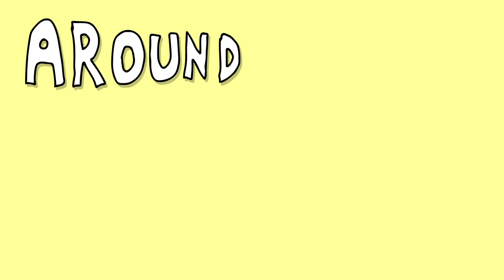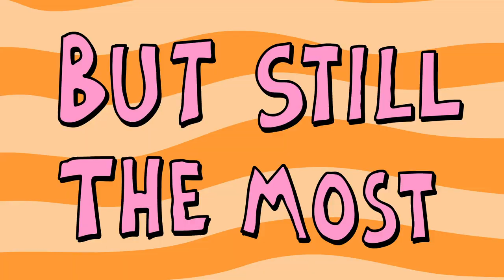Wax: "Reborn" Official Music Video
Song is off the album "The Cookout Chronicles" which you can listen to on Spotify

Animated by Harvey Seasalt